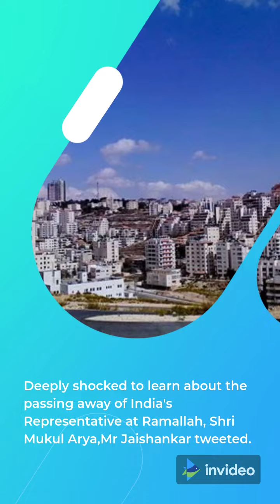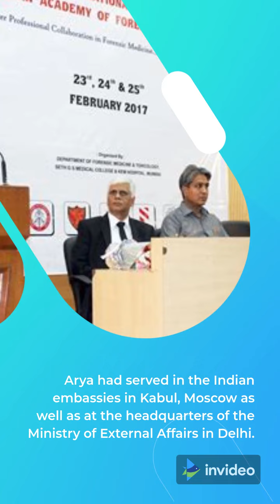Mukul Arya, India's Palestine Envoy, Found Dead At Indian Mission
New Delhi: Mukul Arya, India's representative to Palestine, was found dead inside the Indian Mission in Ramallah on Sunday. It was not immediately known how Arya, a 2008-batch Indian Foreign Service officer, died.
Foreign Minister S Jaishankar has expressed shock over the death of the diplomat. "Deeply shocked to learn about the passing away of India's Representative at Ramallah, Shri Mukul Arya," Mr Jaishankar tweeted.

"He was a bright and talented officer with so much before him. My heart goes out to his family and loved ones. Om Shanti," he said.

The top leadership of Palestine on Sunday expressed shock at the death of Mukul Arya at his workplace. The Palestinian foreign ministry said it received with "great astonishment and shock" the news of the death of Ambassador Arya.

"As soon as this painful news arrived, immediate instructions were issued from President Mahmoud Abbas and Prime Minister Muhammad Shtayyeh to all the security, police and public authorities, in addition to the Ministry of Health and Forensic Medicine, to immediately move to the place of residence of the Indian ambassador to closely monitor the case of death," it said in a statement.

It further added that "all parties are fully prepared to do what is required of them in such difficult and emergency circumstances." "The Ministry of Foreign Affairs and Emigrants expresses its deep sadness, loss and pain at the death of Ambassador Arya," it said.

The ministry said it is in touch with India's external affairs ministry to complete the arrangements for transporting the body of Arya.

It said Palestinian Foreign Minister Riyad Al-Maliki extended his heartfelt condolences to his Indian counterpart Jaishankar, and through him to the Indian government as well as to Arya's family.

Arya had served in the Indian embassies in Kabul, Moscow as well as at the headquarters of the Ministry of External Affairs in Delhi.

He also served at India's Permanent Delegation to the UNESCO in Paris.
Arya studied economics at the Delhi University and Jawaharlal Nehru University before joining the Indian Foreign Service.